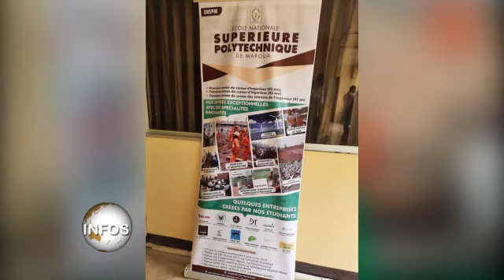MAROUA POLYTECH INNOVATION CHALLENG EXPOSE LES GENIES CAMEROUN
La première édition Maroua Polytech innovation challenge a exposé le génie des jeunes de l'Extrême-nord.